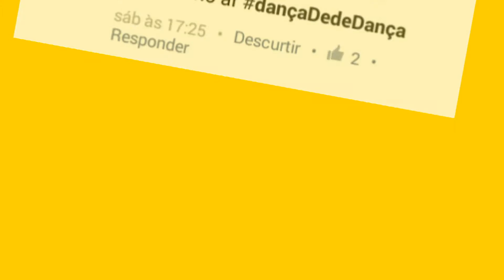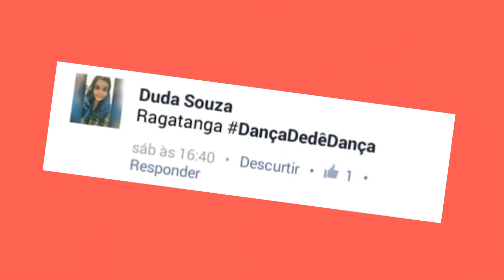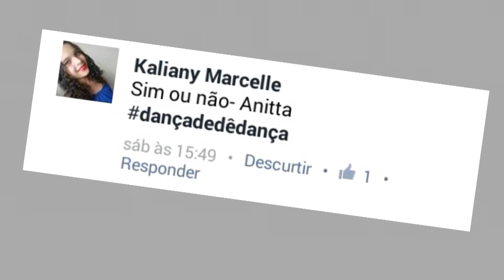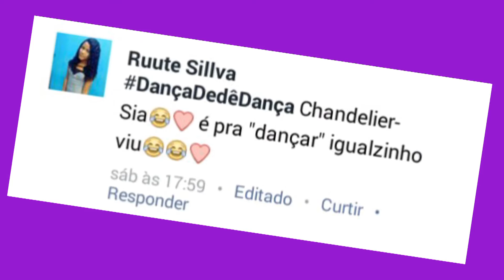Sarrada no ar-DançaDedêDança02